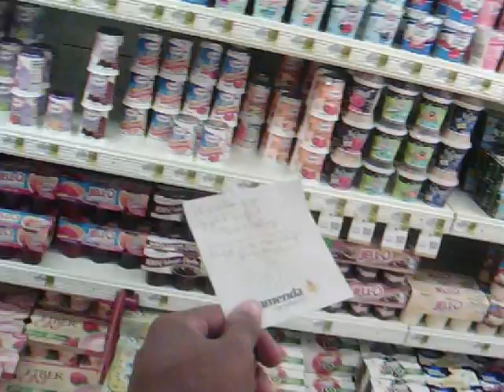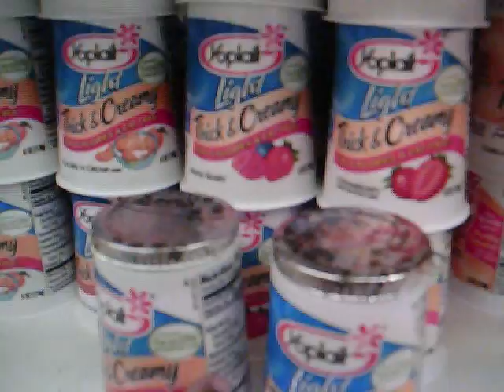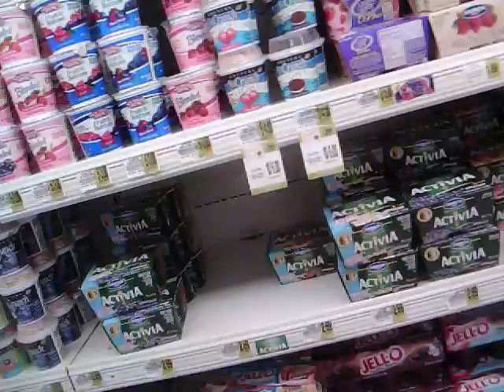LiL AK @ Bruno's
Me @ Bruno's wit my dad & his girlfriend